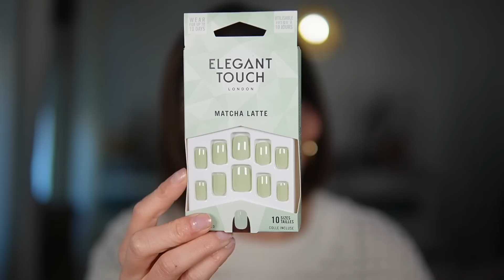Mes achats mode : Asos, H&M, Zara - Try on haul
ZARA :
Jupe (L) : 9479/247
Body (M) : 3905/456

J'utilise :
Appareil photo
avec cet objectif
ou cet objectif pour les makeup / test
Mon éclairage

Sous mes vidéos, les commentaires insultants, méprisants etc sont tous supprimés automatiquement. Vous ne voulez pas de négativité dans votre vie? Et bien moi non plus ;-) Peace and love, ici les amis !